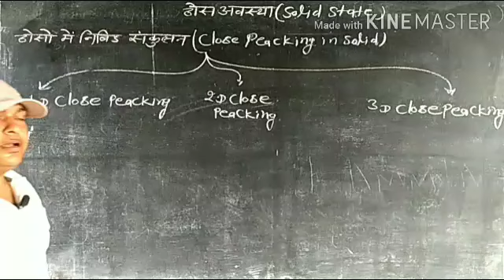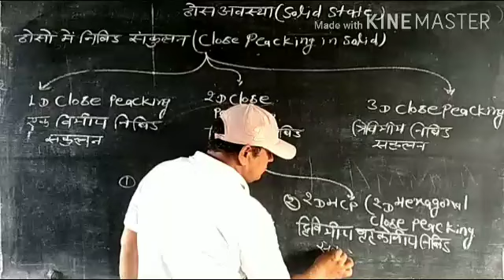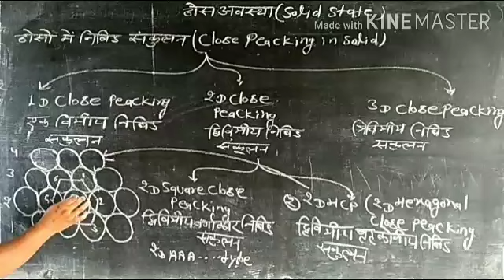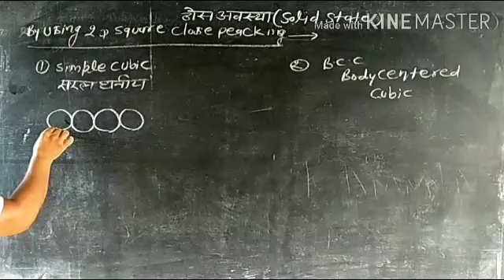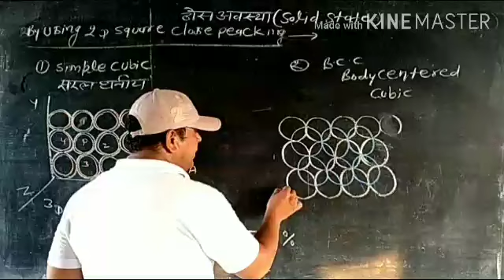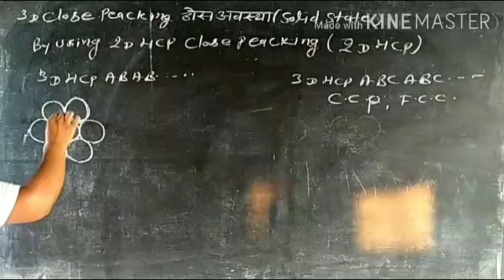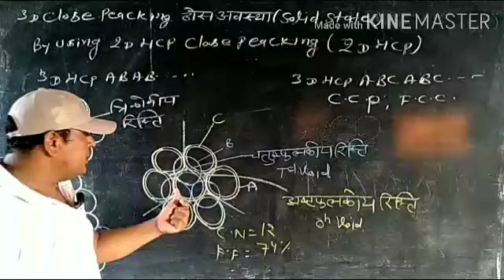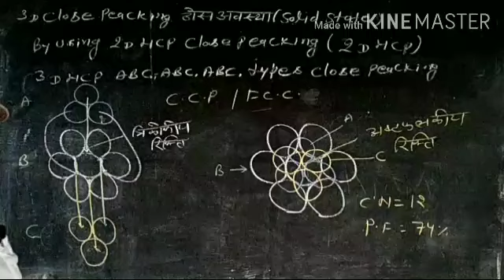SOLID STATE Chemistry LECT-6, 1D,2D,3D Close Packing in Solid